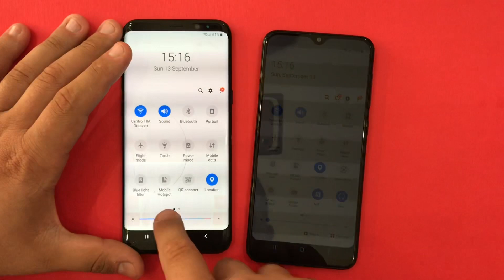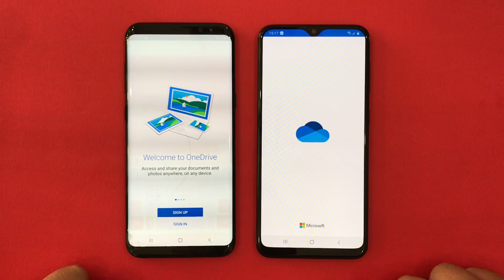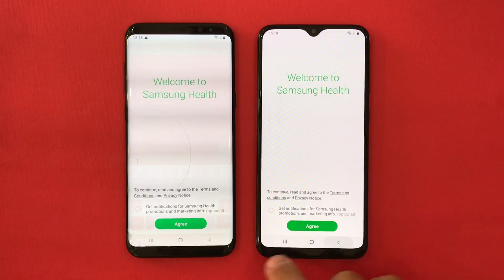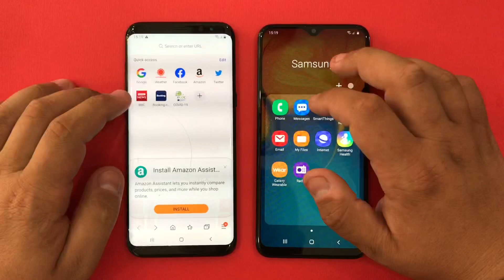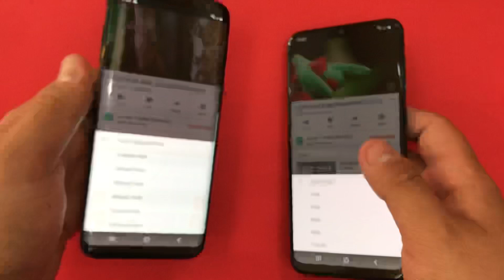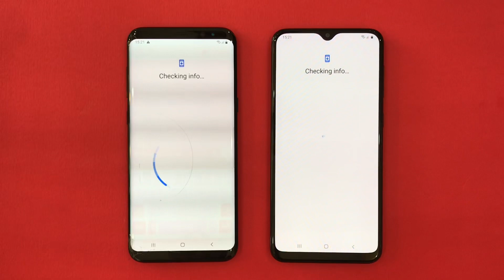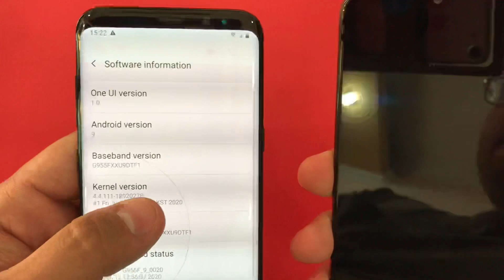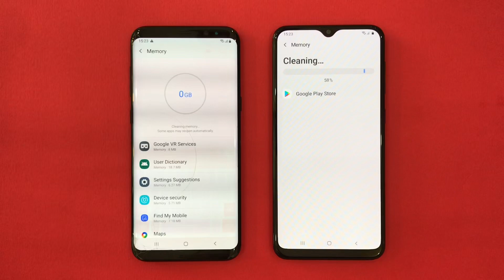Samsung Galaxy A20 vs Samsung Galaxy S8+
Buy S8+ ,